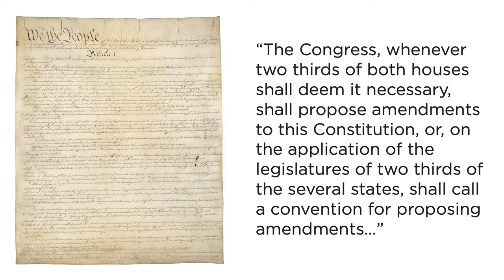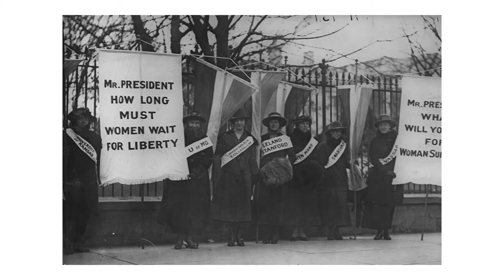How Texas Led the South on Women's Suffrage (5th - 8th Grade)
It's been 100 years since women got the right to vote. Learn how women in Texas helped make that happen.

Have a question or idea for our next episode?